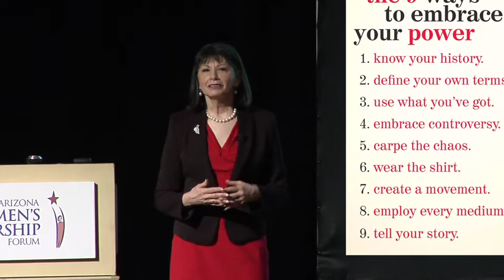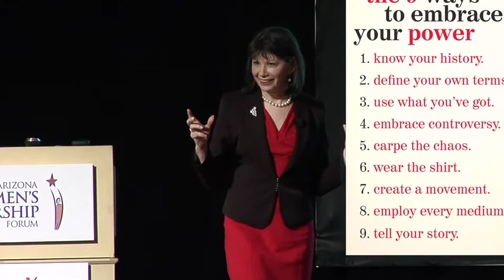Gloria Feldt Speaking Demo Reel 12:10